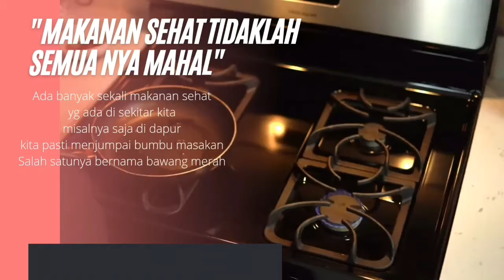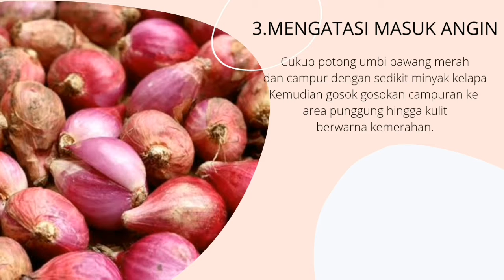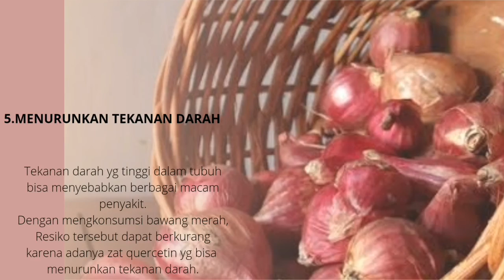Manfaat bawang merah untuk kesehatan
kakak kan berbagi vidio tentang
manfaat bawang merah untuk kesehatan tubuh kita
bumbu dapur yg sangat gampang dijumpai dan harganya pun terjangkau
tapi kaya akan manfaatnya

kalo lagi kurang enak badannya,usahakan jangan langsung minum obat ya..alam kita masih kaya akan tanaman obat,namun kita ada yg belum mengetahui manfaat nya😊

semoga bermanfaat
dan tetap jaga kesehatan